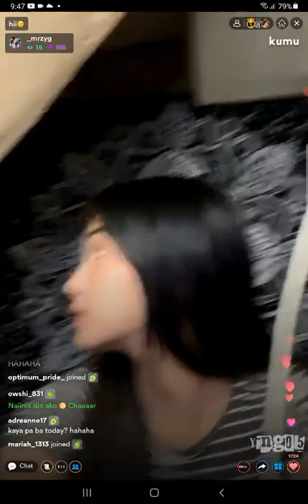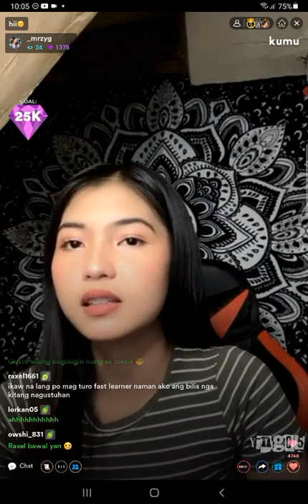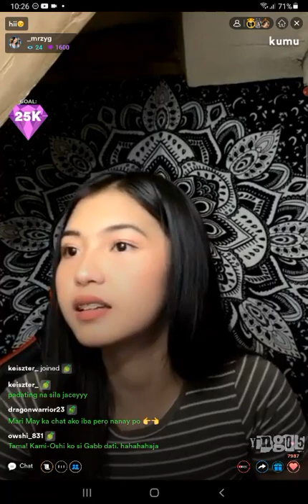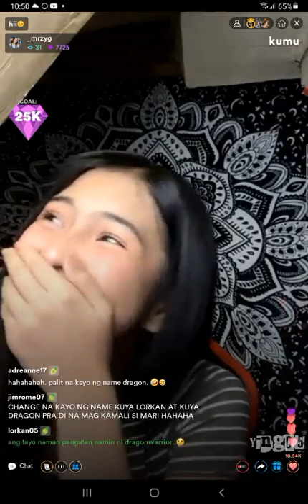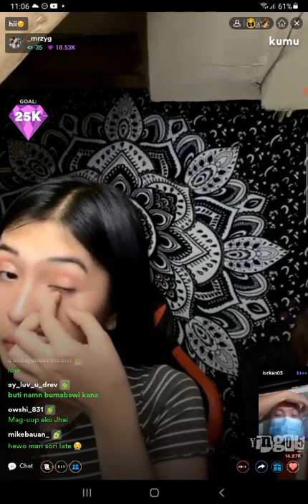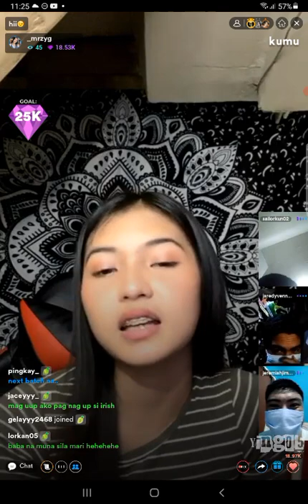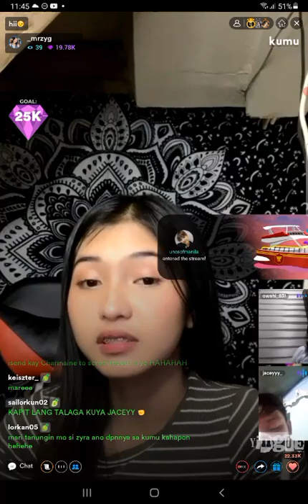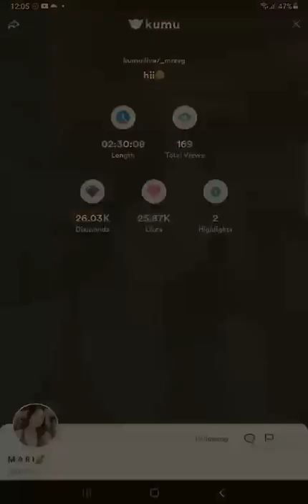FORMER MNL48 MARI on KUMU LIVE 💎March 7, 2022💎